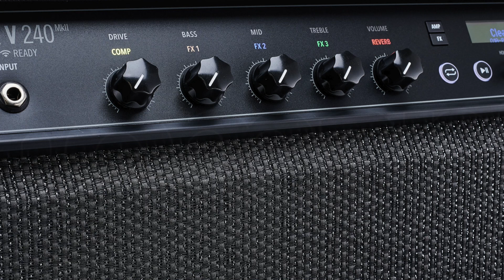🎸🔊TOP 5 AMPLIFICADORES de GUITARRA BARATOS - los MEJORES AMPLIFICADORES de GUITARRA ECONOMICOS!! 🎸